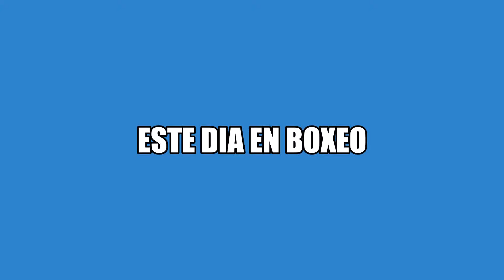ESTE DIA EN EL BOXEO- Raul Rojas campeon mundial.